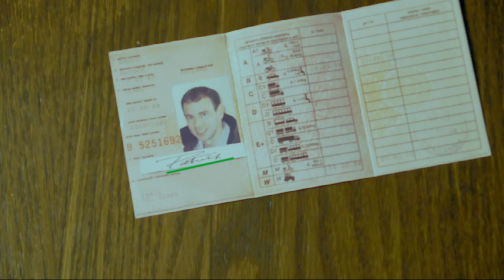Patricks for St. Patrick's Day at Treacys West County, Ennis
Patrick Treacy invites all Patricks to stay for free at Treacy's West County Hotel, Ennis Co. Clare